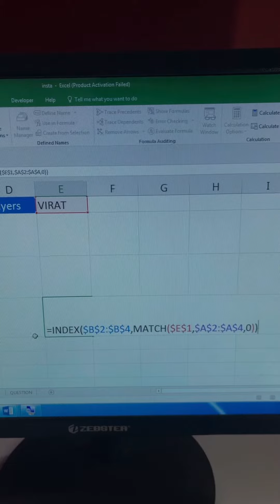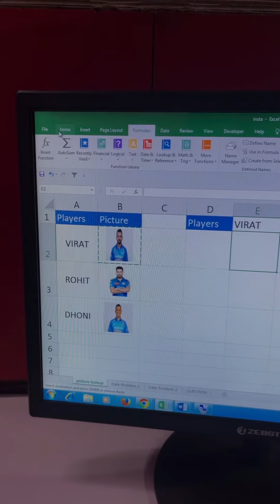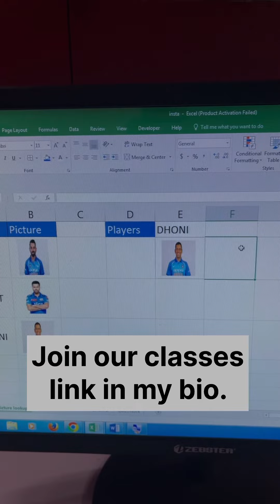Picture Lookup in Excel | Image Vlookup